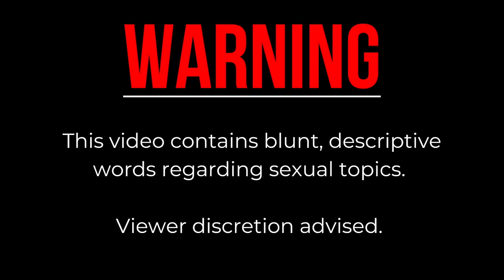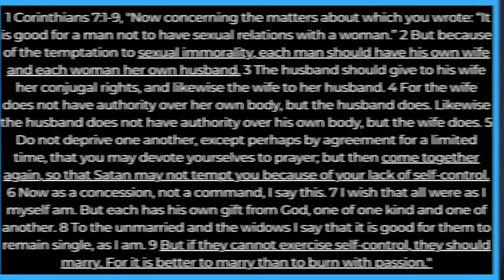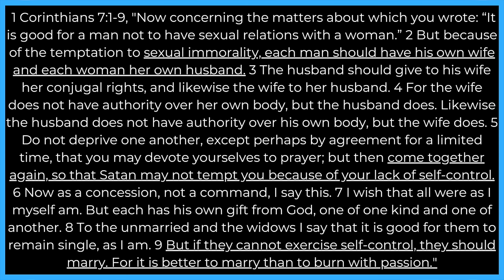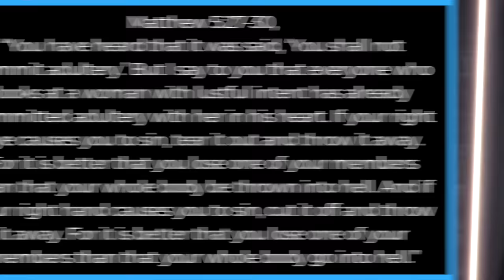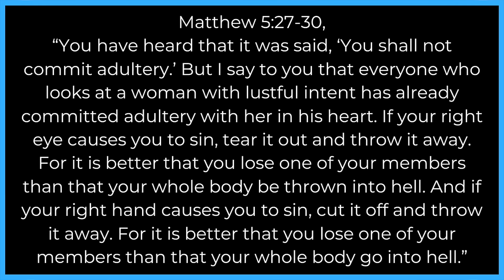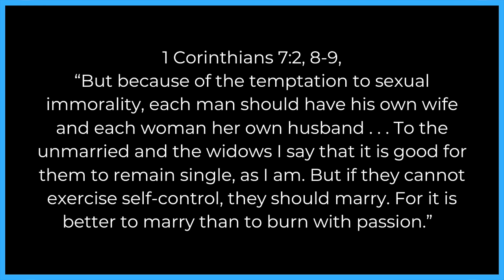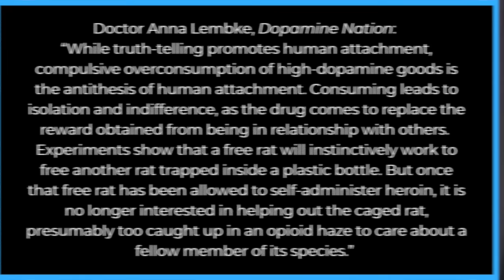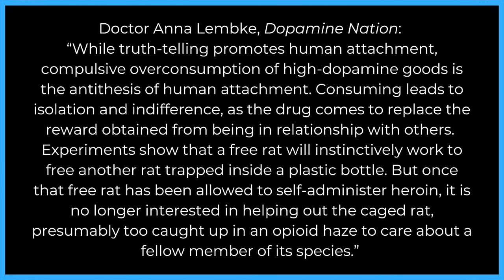NEVER Masturbate as a Man Because the Bible Says . . .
What does the Bible say about masturbation? Is masturbation good or bad? Is masturbation a sin in the Bible? Here are 4 reasons a Christian man should not masturbate.

Learn more about the Christ-Centered Dating Bonus Material by clicking

100 Relationship Signs: How to Know What God Is Saying to You in Singleness and Dating

FREE EBOOKS

-Mark